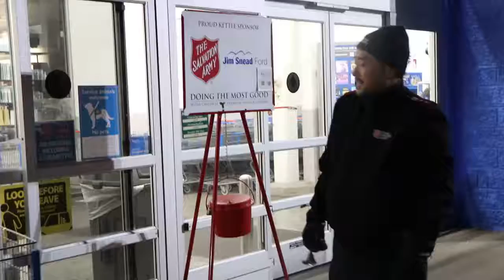Salvation Army Captain Timothy Jo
Salvation Army Captain Timothy Jo braves the bitter cold on Dec. 18, 2019, in front of the Walmart Supercenter in Waynesboro to help raise money for the annual Red Kettle Campaign. With donations down this year, Jo will be ringing the bell for 36.5 hours straight.